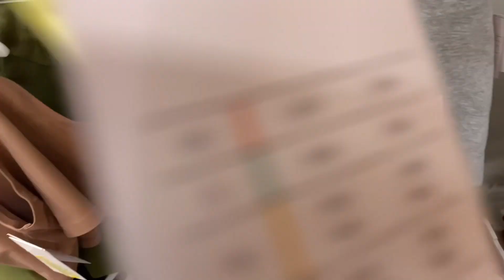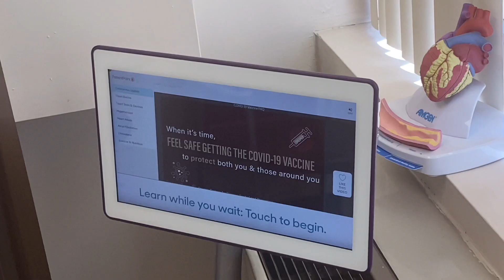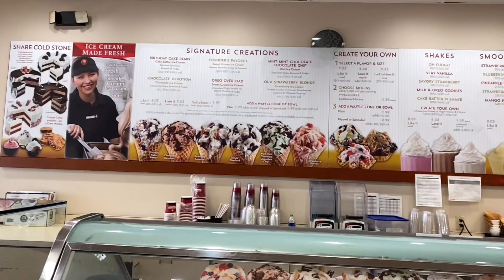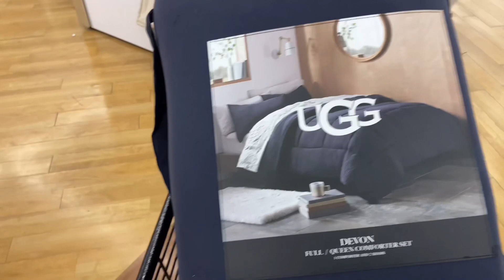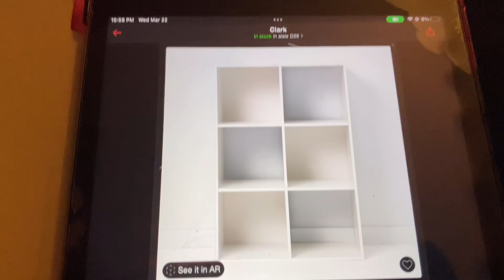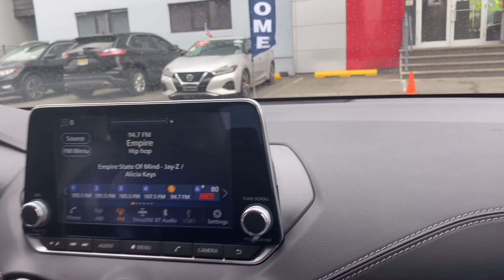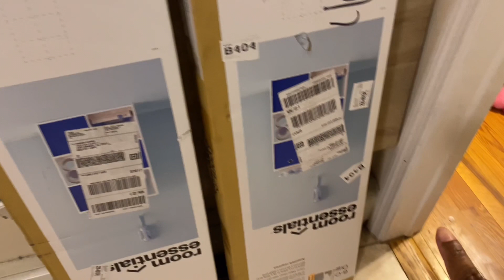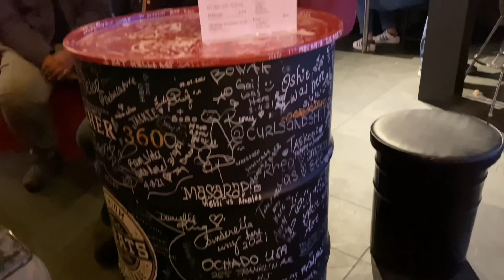Weekly Vlog| Trying Korean BBQ + Covid Scare + Store Runs + Movies + Mini Haul + New Car??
Hey besties! In this Vlog you guys will see my bust week! I went to look at cars with my sisters, went to the movies, dr appointments, I tried Korean bbq and more!